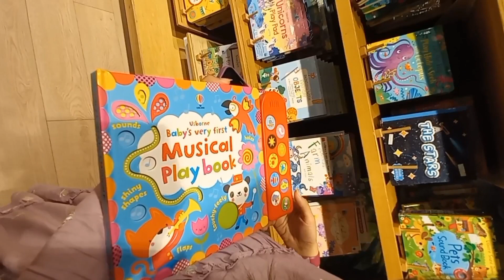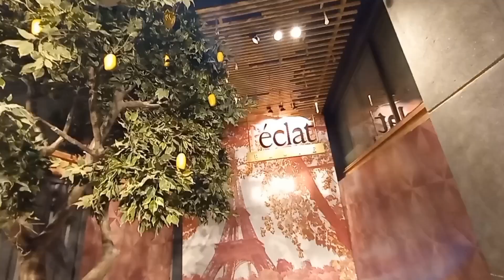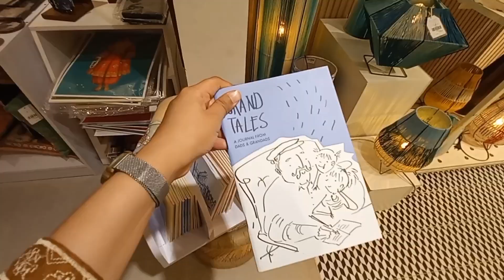Day Out in Karachi |📍 Xanders | 📍habitt | Tipu Sultan Road